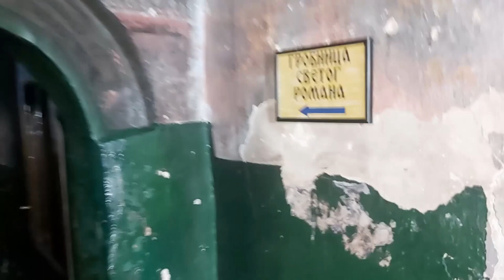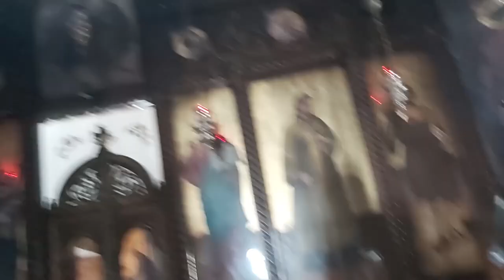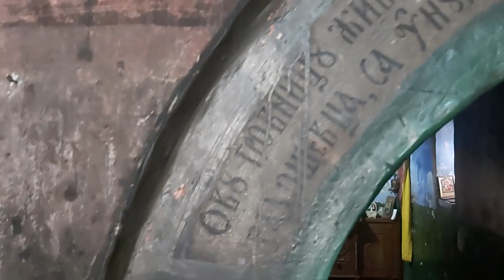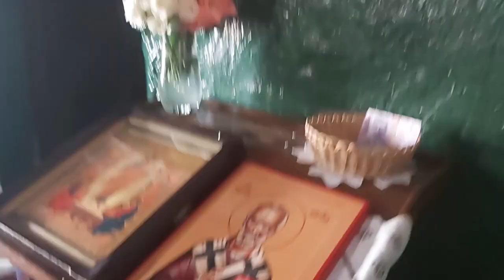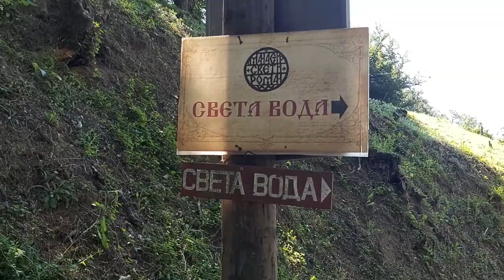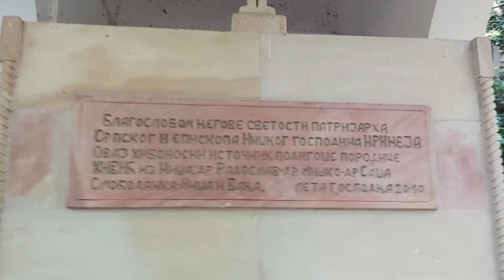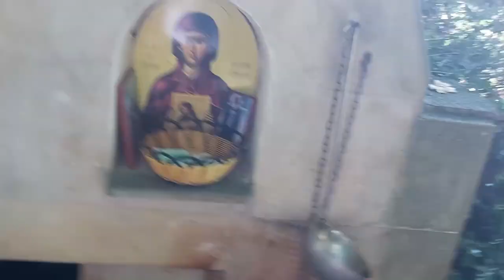Manastir Sv Roman 📷Vlog 📷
U ovom videu obilazimo manastir Sveti Roman.Vlog je snimio Cale.